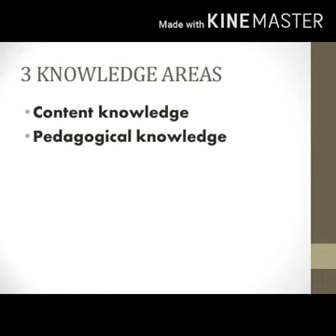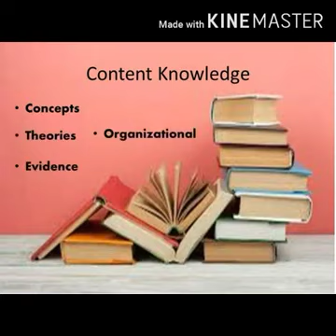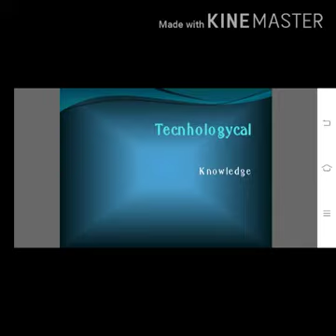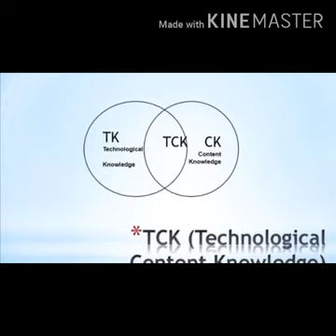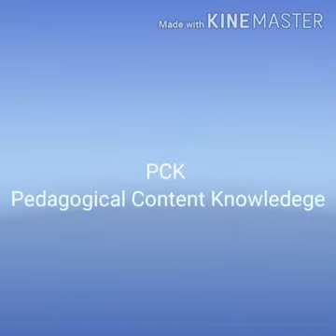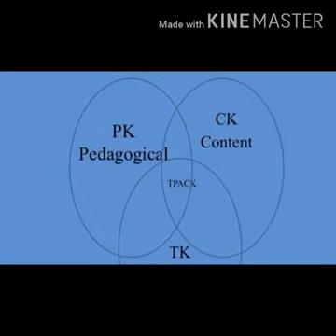TPACK Framework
tpack comprehension video presentation as one learning framework with technology. A work by my students.